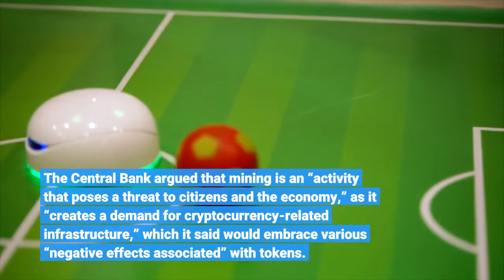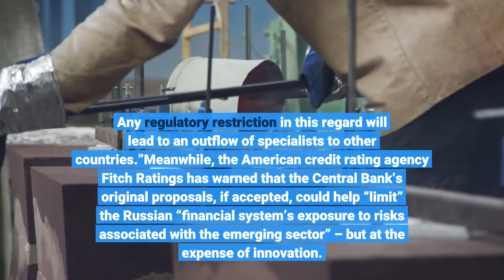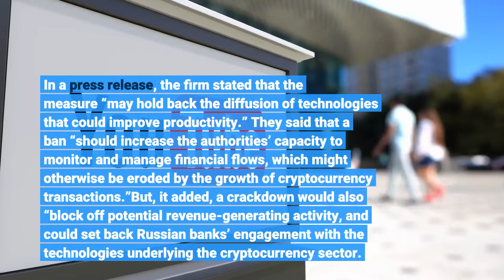Russian Central Bank Still Wants to Ban Bitcoin & Crypto Mining Despite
Russia’s crypto-skeptic Central Bank appears ready to climb down over some aspects of its proposed crypto ban – but still wants to ban mining, despite recent comments on the matter from President Vladimir Putin. VC.ru reported that the Central Bank has now repeated its calls for a ban “at least” on crypto mining – if not on trading itself. The Central Bank argued that mining is an “activity that poses a threat to citizens and the economy,” as it “creates a demand for cryptocurrency-related infrastructure,” which it said would embrace various “negative effects associated” with tokens. It called for a mining “ban,” but noted that not all tokens require energy-intensive mining in order to mint tokens, claiming that mining and blockchain networks were not synonymous. The bank claimed that mining posed a risk to the health of energy networks, and added that the industry also "poses a direct threat to the environment," claiming that in 2021, Bitcoin (BTC) and Ethereum (ETH) mining caused the emission of 78m tons of carbon dioxide into the atmosphere, which the same amount that would be produced by 15.5m cars. The bank also made references to recent comments by Erik Thedéen, the Vice-Chair of the European Securities and Markets Authority, who this month called on the EU to “ban” proof-of-work crypto mining (PoW) – calls that were met with derision from the crypto sector. However, the Central Bank is likely to find few allies in the government when it comes to bans on crypto. Octagon reported that the nation’s Ministry of Digital Development thinks that a ban on the circulation of cryptocurrencies would “slow down the pace of development of the IT industry and make it uncompetitive.”The department’s minister, Maksut Shadayev, was quoted as stating:“The introduction of any restrictions on the issuance and circulation of cryptocurrencies will lead to the stagnation of the development of the blockchain solutions industry. Any regulatory restriction in this regard will lead to an outflow of specialists to other countries.”Meanwhile, the American credit rating agency Fitch Ratings has warned that the Central Bank’s original proposals, if accepted, could help “limit” the Russian “financial system’s exposure to risks associated with the emerging sector” – but at the expense of innovation. In a press release, the firm stated that the measure “may hold back the diffusion of technologies that could improve productivity.” They said that a ban “should increase the authorities’ capacity to monitor and manage financial flows, which might otherwise be eroded by the growth of cryptocurrency transactions.”But, it added, a crackdown would also “block off potential revenue-generating activity, and could set back Russian banks’ engagement with the technologies underlying the cryptocurrency sector.